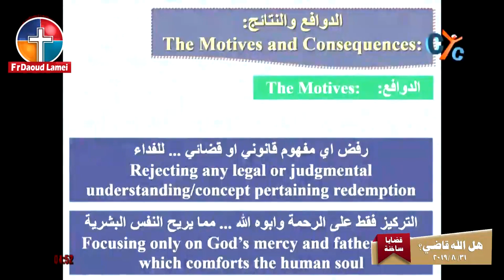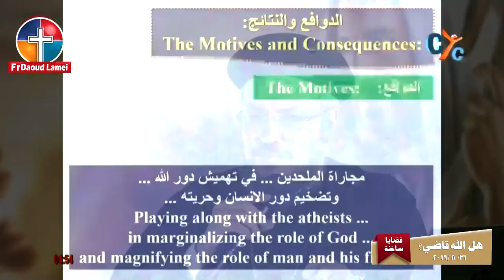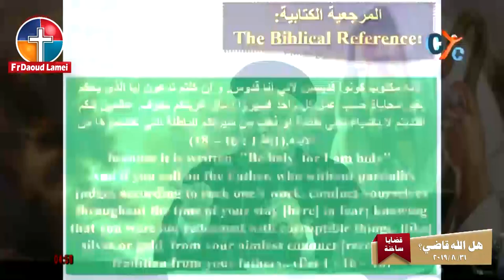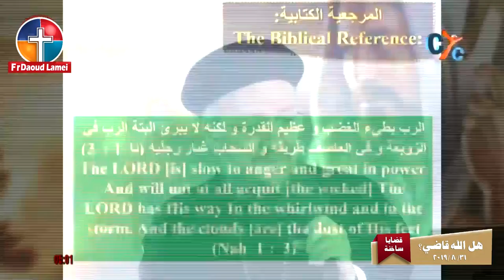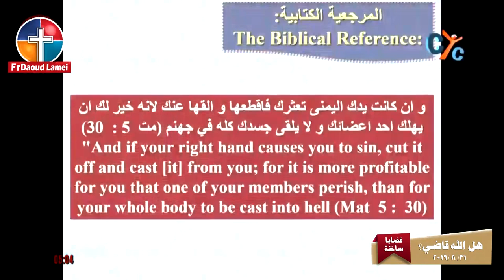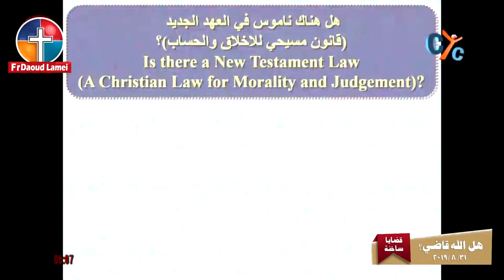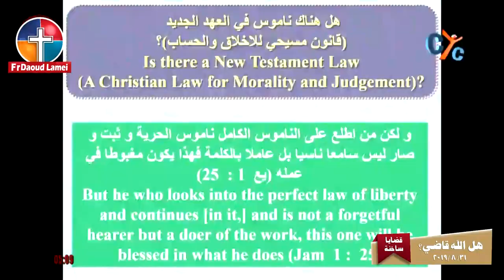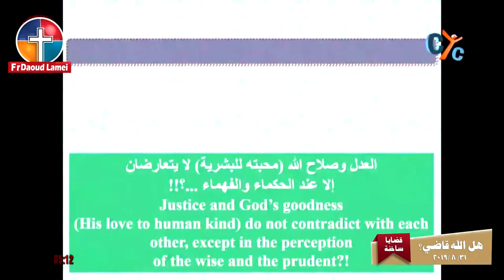هل الله قاضي؟ - قضايا ساخنة - أبونا داود لمعي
هل الله قاضي؟ - من عظات قضايا ساخنة لـ أبونا داود لمعي - إيمانيات
Is God a Father only or a Judge as well?  - Hot Issues - Faith - Fr. Daoud Lamei